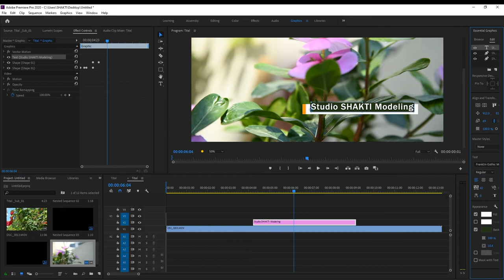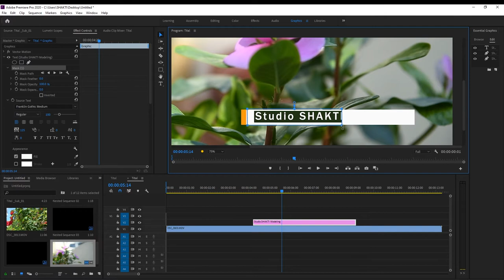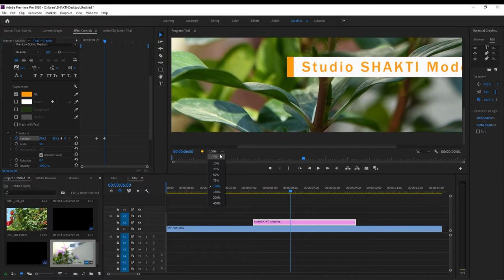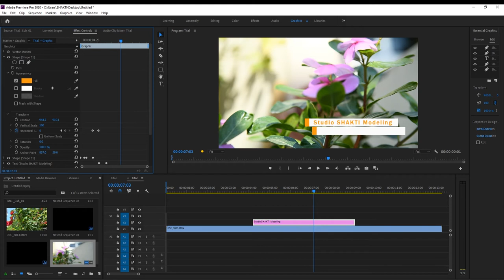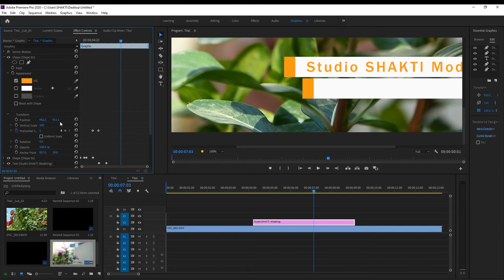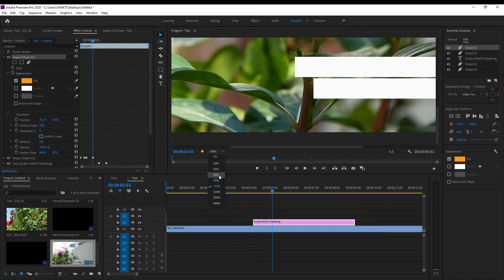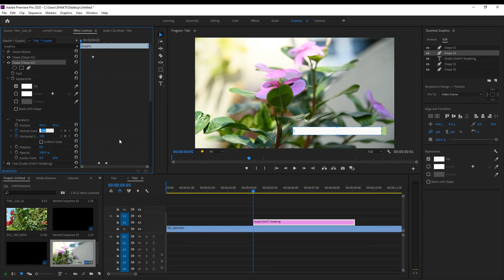Part 2 Lower Thirds Premiere Pro Templates studio thirdsEditing #2020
Lower Thirds Premiere Pro template contains awesome animated titles or lower thirds for
 you to use in your next video edit. Use this project in corporate presentations,
 brand videos, documental projects, vlogs or broadcast.

children photography
baby shower

For Photography,Candid,pre-wedding,
professional photography,Night photography
Videoediting many more,

Contect us for more Detail!
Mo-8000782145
Addr:-STUDIO SHAKTI
      108/109 SHARDA AVANUE,K-ROAD VAVOL,GANDHINAGR